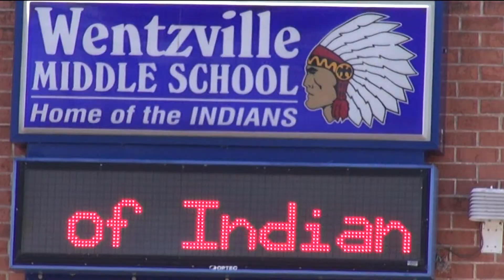Wentzville School Snow Delay